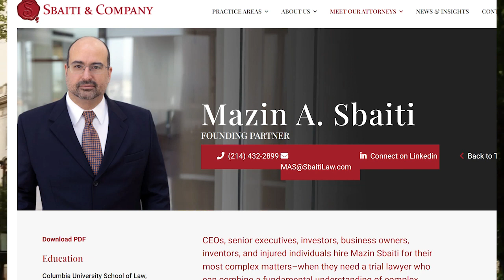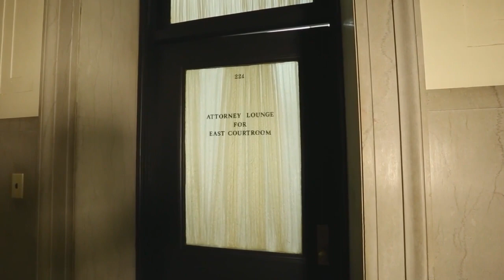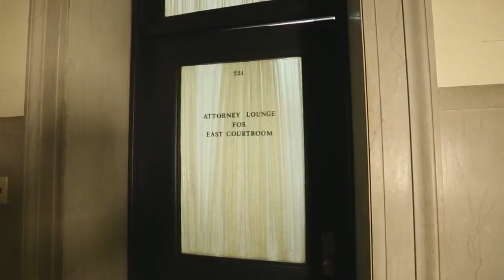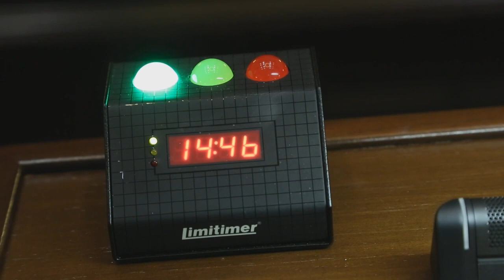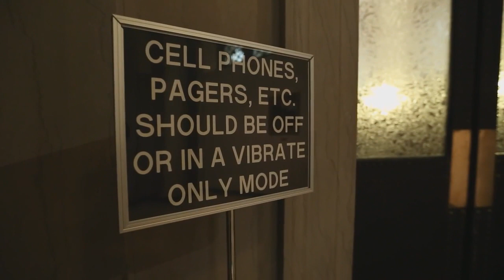2017 Oral Arguments for the appeal of the 2016 verdict.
These are the oral arguments made at the 5th circuit court of appeals by Brian Martin's attorney's as well as plaintiffs. Brian would go on to lose this appeal in 2019. You can read the Court of Appeals' decision